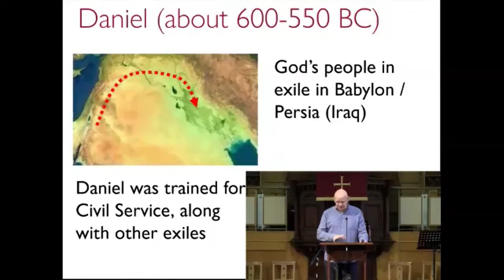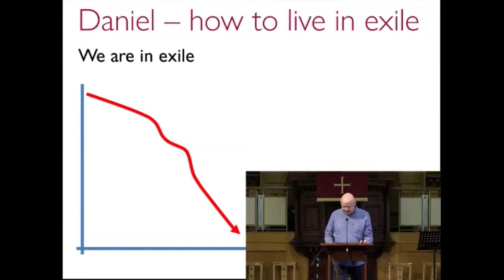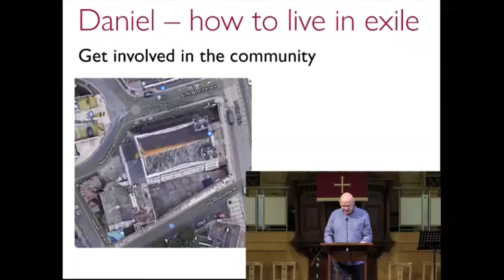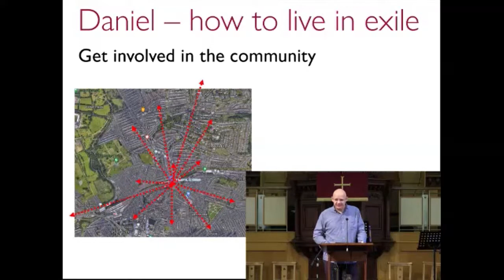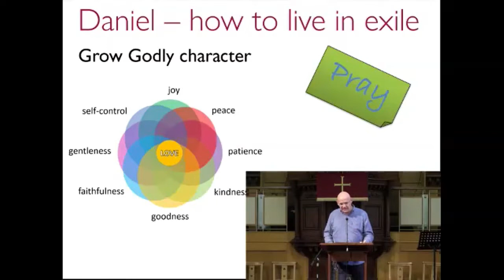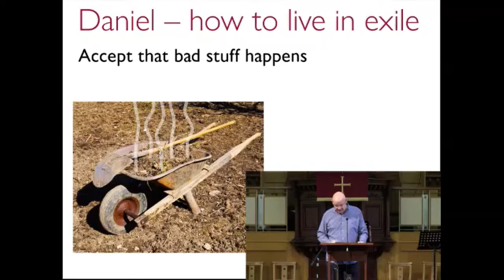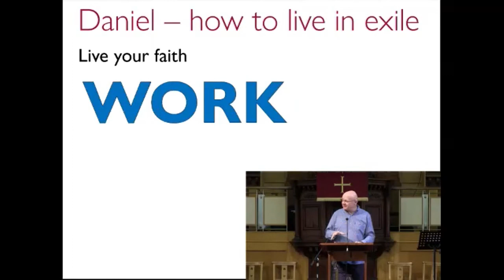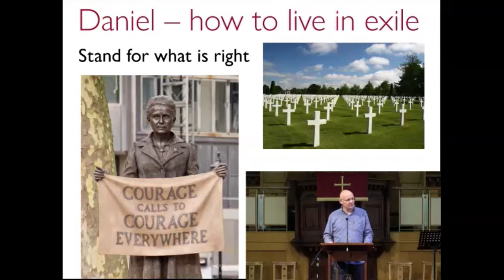Sunday 14th November 2021 - Nick Lear continues our Flawed Faith sermon series, this week: Daniel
In our morning services up to Christmas at MBC we’ll be looking at ‘Flawed Faith’: seeing how God used ordinary people like us in extraordinary ways. This week Nick Lear looks at Daniel (Daniel 6:1-23)